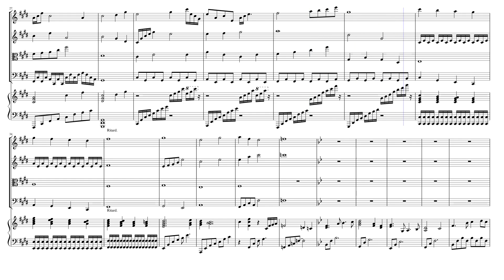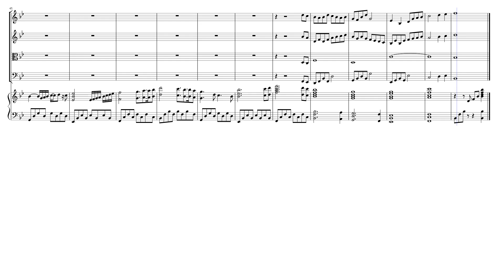Untitled 1 - Richard Nicosia (2018)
Quintet for Piano